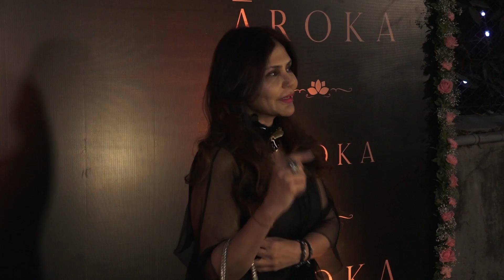Shilpa Shetty Looks Gorgeous At RED CARPET Of Costume Label 'ĀROKA 2018'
Shilpa Shetty Looks Gorgeous & Walks The Ramp At RED CARPET Of Couture Label ĀROKA 2018